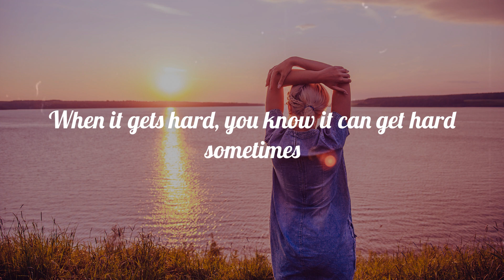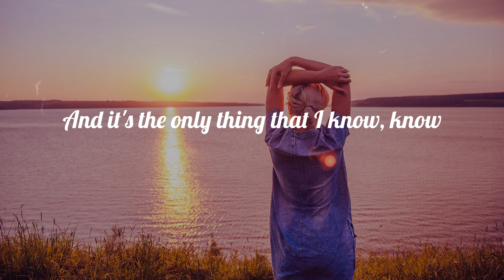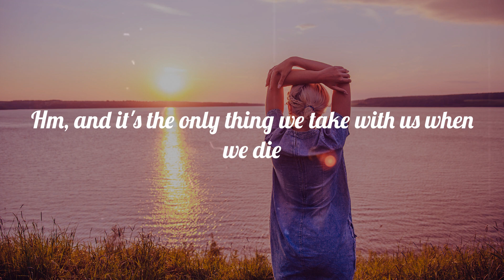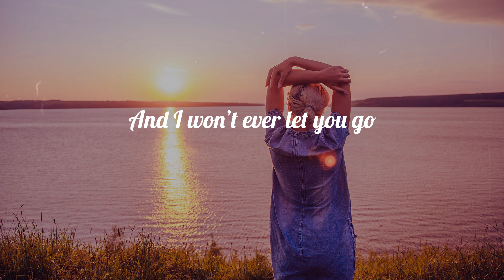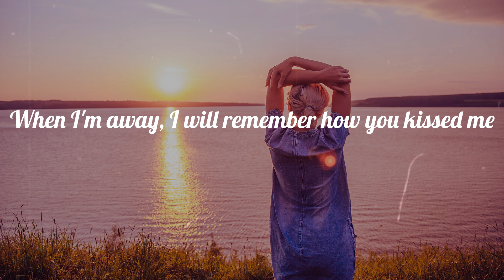Ed Sheeran - Photograph (Lyrics)